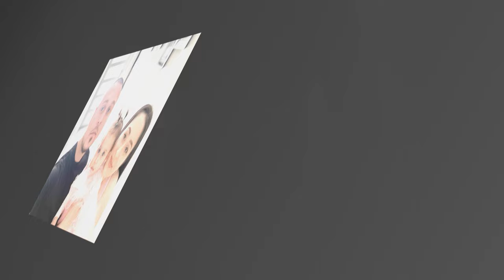Sunet Svadba Na Armin i Babina Na Fetije (Part-1) Ork Desoasito(OFFICIAL VIDEO BY STUDIO MACETO 4K)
☆☆STUDIO MACETO 4K☆☆ (VIDEO PRODUKCIJA)
Audio Video Production
Copyright: 2023/2024